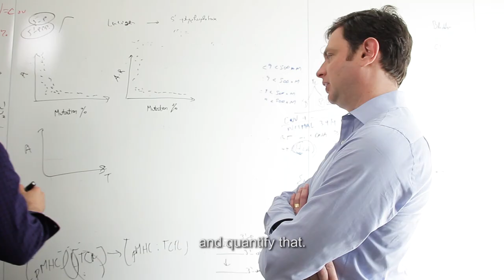Introducing the 2018 Pershing Square Sohn Prize Winners: Social Media Cut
The Pershing Square Sohn Cancer Research Alliance was formed in 2013 through a $25 million commitment by Bill and Karen Ackman and The Pershing Square Foundation, which partnered with The Sohn Conference Foundation. The Alliance is dedicated to playing a catalytic role in accelerating cures for cancer by supporting innovative cancer research and by facilitating collaborations between academia and industry. Annually, the Alliance awards The Pershing Square Sohn Prize to young New York based scientists who are engaged in cutting-edge cancer research.